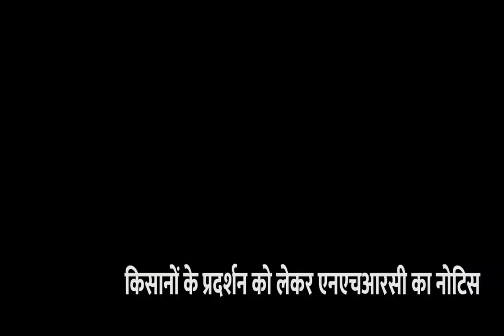jaipur पावटा कोरोना योद्धा सेवा सम्मान समारोह आयोजित